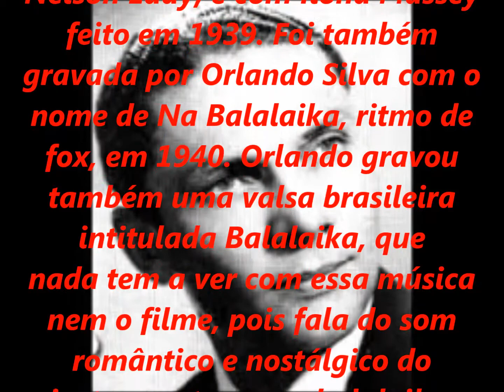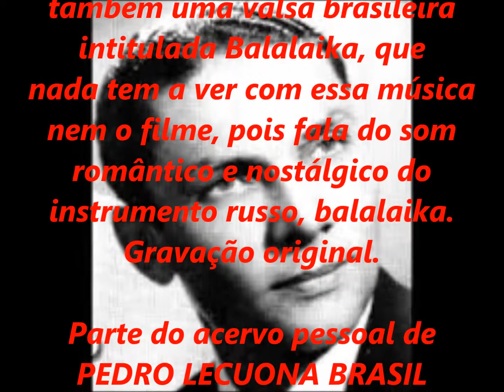GILBERTO ALVES - LINDA BALALAICA - SÉRIE RELÍQUIAS - acervo de PEDRO LECUONA